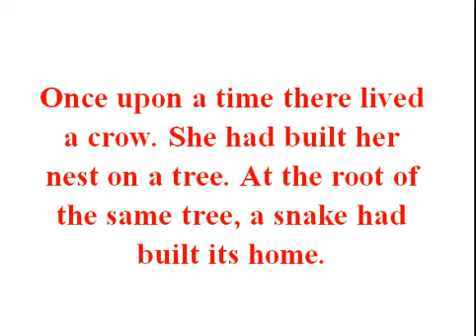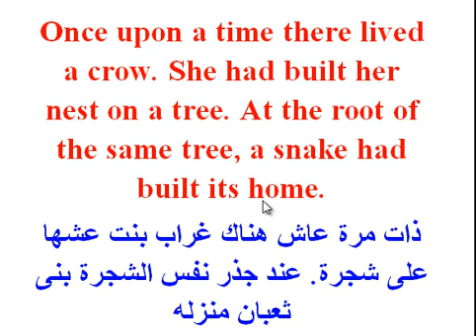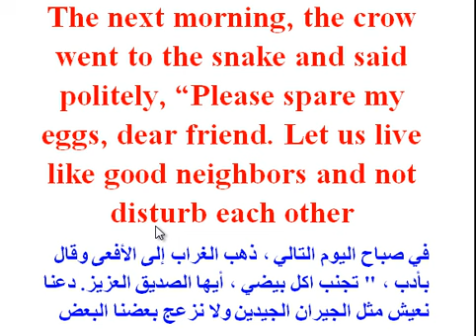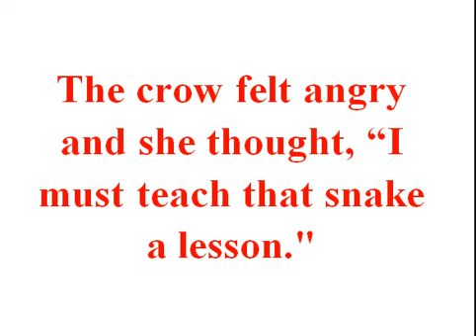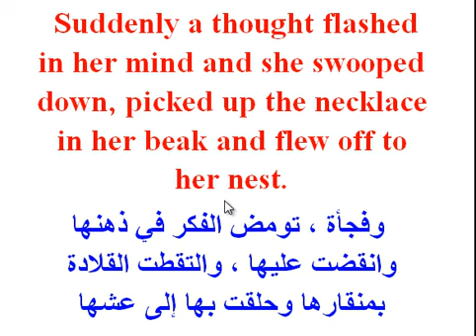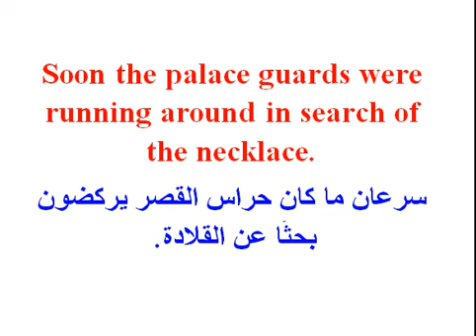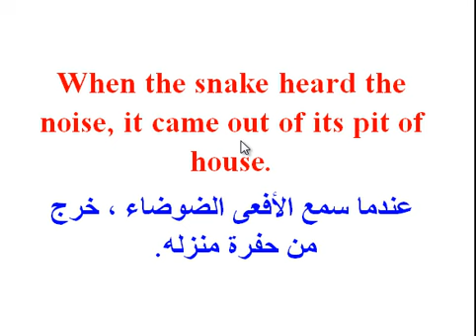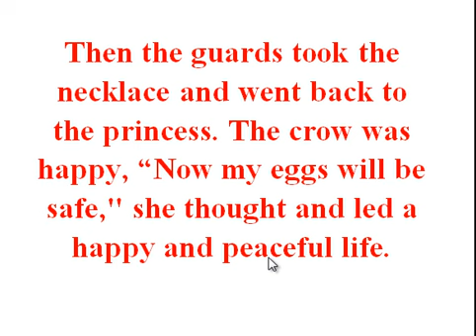كورس شامل لتعلم اللغة الانجليزية: تعلم في منزلك الإنجليزية بإتقان من خلال قصة بسيطة وسهلة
١- إبدأ بكورس تعلم اللغة الانجلزية من الصفر بالتوازي مع كورس تعلم القراءة - حلقة من هنا وحلقة من هنا بالاضافة الى كورس الصوتيات كورس شامل لتعلم اللغة الانجليزية من الصفر بالترتيب هنا
في هذه المجموعة من الفيديوهات سنتعلم :
The Basics of Learning English Regardless of your level of English, your beginnings in learning must be correct in order to avoid mistakes in the future and the basics of English are the right and safest way for this journey that will continue with you to the end to learn that English is for you a magic key that opens Closed doors, a travel opportunity, or a scholarship to complete your studies.